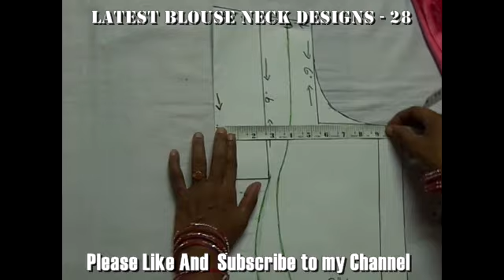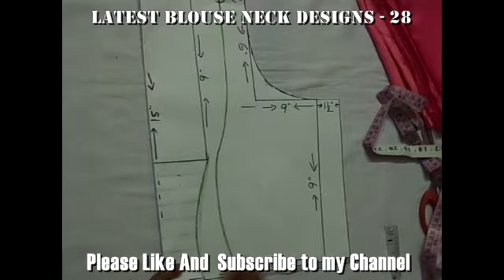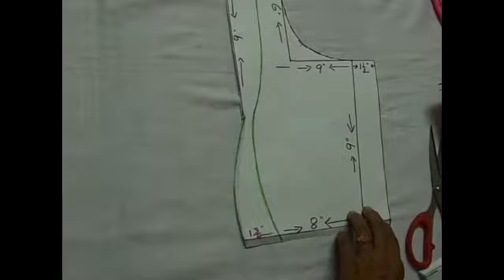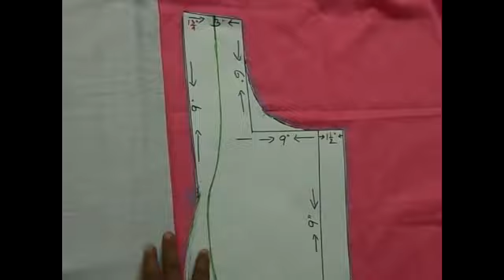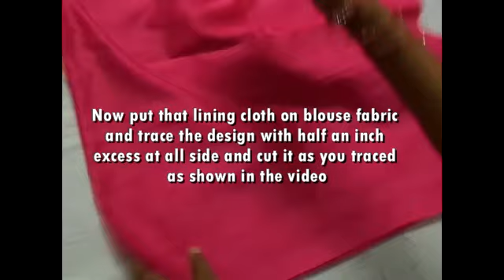Latest Blouse Neck Designs–28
"Latest Blouse Neck Designs–28" is 28th model blouse design in the series of Model Blouse Neck Designs. One can easily stitch model blouses using these videos. These are very simple model blouse designs, even beginners can stitch these designs and can practice model blouse stitching. In upcoming videos we will upload more latest blouse neck designs. So that any body can design themselves model blouses at home.